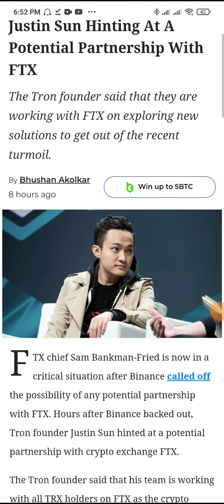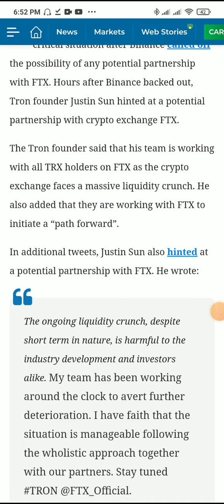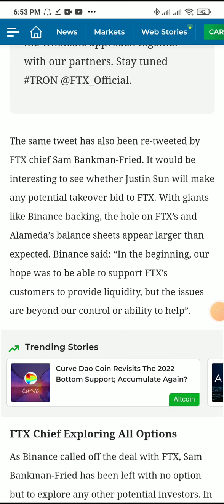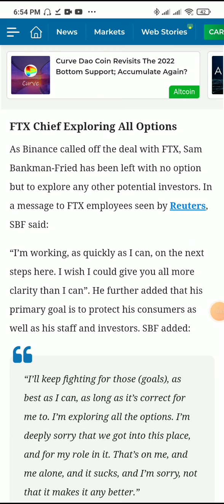Justin Sun Hinting At A Potential Partnership With FTX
crypto news
crypto currency news
cryptocurrency news
reddit cryptocurrency
reddit crypto
safemoon news
crypto news today
shiba inu coin news today robinhood
new cryptocurrency 2022
daily hodl
amp crypto news
evergrow coin news
cryptopanic
shib twitter
the daily hodl
best crypto wallet 2022
reddit shiba inu coin
crypto news now
alchemy pay news
best crypto to invest in 2022
omg crypto
altcoin daily
polygon crypto news
robinhood listing shiba inu
sia coin news
best cryptocurrency to buy 2022
elon musk cryptocurrency coin
shiba inu coin news today twitter
ftx mlb
trending cryptos
amp crypto reddit
shiba inu crypto news
shiba coinmarketcap
shiba robinhood listing
binance news
iso 2022 crypto list
world crypto life
altcoin news